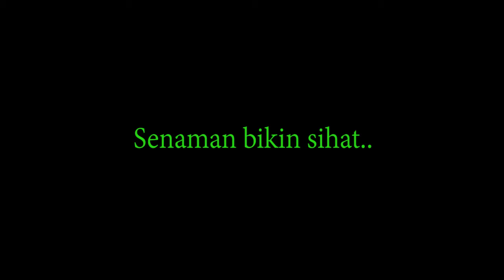Senaman bikin sihat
Ibu-ibu mencuba untuk menari bagi tujuan bersenam.